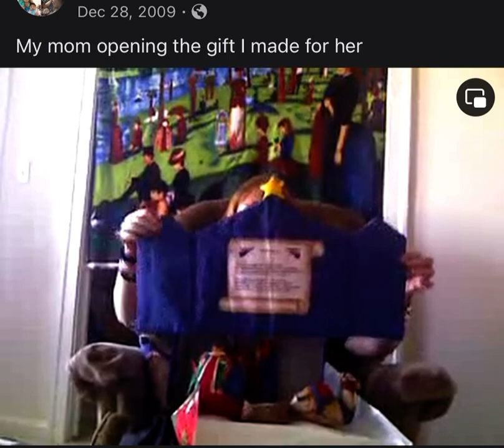My mom 15 years ago (she went to heaven March 8, 2018)